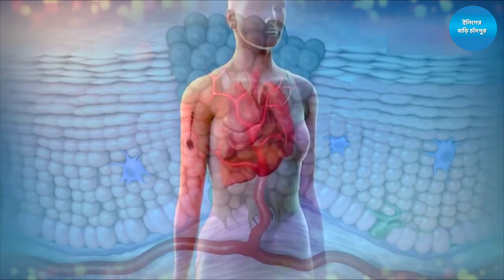১০ মিনিটে শনাক্ত হবে ক্যান্সারঃ চাঁদপুরের সন্তান ডা সিনার আবিষ্কার :: Cancer Detection in 10min:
চাঁদপুর বাবুরহাটের সন্তান ডাঃ আবু সিনা মাত্র দশ মিনিটে, ক্যানসার শনাক্ত করার  এক যুগান্তকারী পরীক্ষা আবিষ্কার করেছেন।
সাধারণ রক্ত পরীক্ষায় শনাক্ত হবে ক্যান্সার। তাও আবার মাত্র দশ মিনিটে। একটি দুটি নয় বরং সব ধরনের ক্যানসারের উপস্থিতি জানা যাবে নতুন আবিষ্কৃত এই পদ্ধতিতে। এমনটাই দাবি করছেন কুইন্সল্যান্ড বিশ্ববিদ্যালয়ের অস্ট্রেলিয়ান ইনস্টিটিউট ফর বায়ো ইঞ্জিনিয়ারিং অ্যান্ড ন্যানো টেকনোলজির একদল বিজ্ঞানী।
বিজ্ঞানীদের প্রধান তিন সদস্য দলের একজন হচ্ছেন, চাঁদপুরের প্রবাসী সন্তান,  ড. আবু সিনা। আবু সিনা বলেন, মানব দেহের গ্লুকোজ বা কোলেস্টেরলের পরিমাণ নির্ণয়ের মতোই সাধারণ রক্ত পরীক্ষায় মিলবে ক্যানসারের তথ্য।
চাঁদপুরবাসী হিসেবে ড. আবু সিনার এই কৃতিত্বে আমাদের তরুণ প্রজন্ম অনুপ্রাণিত হবে। তিনি পুরো বাংলার গর্ব।